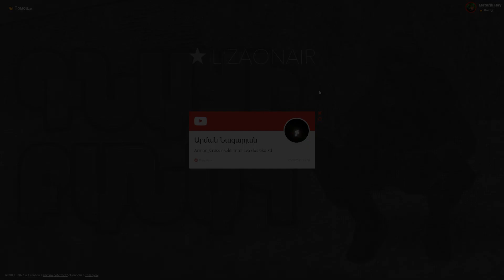ՈՒՍՈՒՄՆԱՍԻՐՈՒՄ ԵՆՔ ԲԱՆԱԿԸ! Լիքը ՀԱՐՁԱԿՈՒՄՆԵՐ?! | SAMP EVOLVE RP 01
📱 ՍԵՐՎԵՐԻ IP: 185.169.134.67:7777 (Գրեք matarik պրոմոկոդը գրանցվելուց և ստացեք 400K 8-րդ կվեստը կատարելուց)
▶️Պրոմոկոդը - matarik​​​ ◀️ +$400.000 ◀️ (Գրանցվելուց ԿԱՄ /mn → 2 → 24)
▶️Իմ նիկը - Matarik_Hay ◀️